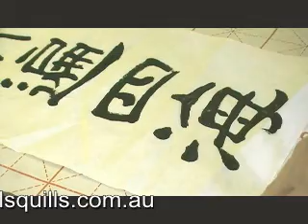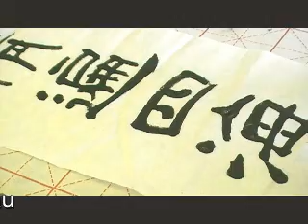Dragon Beard Chinese Calligraphy Brush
Wills Quills supplies a great range of Chinese calligraphy brushes and other accessories. This is a demonstration by Franz Cheung on the use of the Dragon Beard Chinese calligraphy brush.